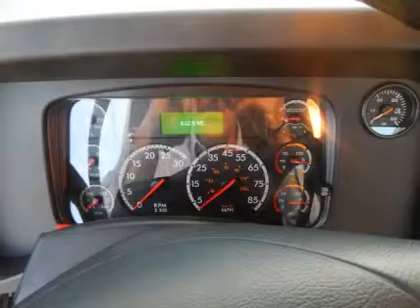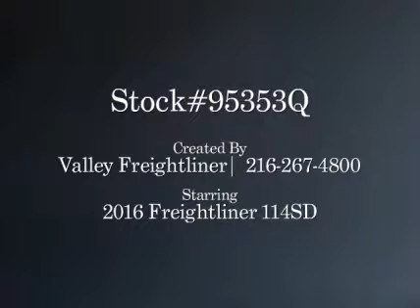2016 FREIGHTLINER 114SD For Sale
Title: 2016 FREIGHTLINER 114SD For Sale